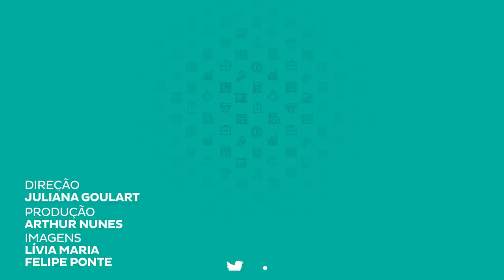Entenda a Economia Keynesiana. Por que ela esta sendo discutida nessa crise?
Diversas discussões sobre o papel e a atuação do Estado na economia envolvem o keynesianismo. Nesta linha, qual é a essência e as principais características da economia keynesiana? Acompanhe com a gente.

Cursos SolutiON
Gestão de Cursos Sucroenergéticos